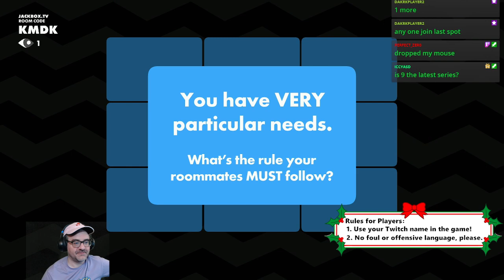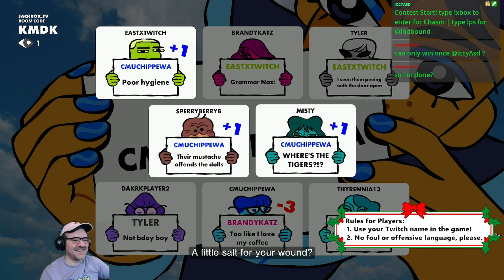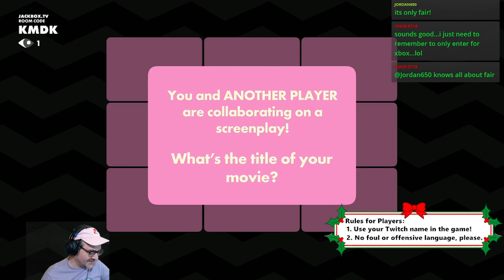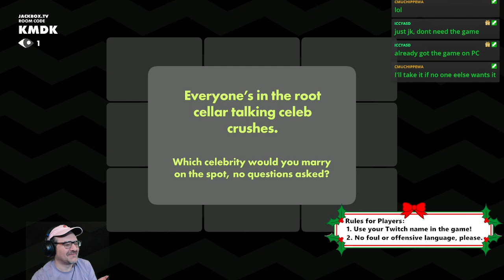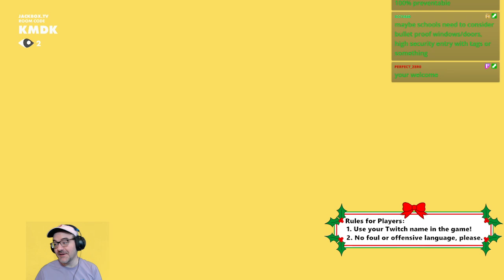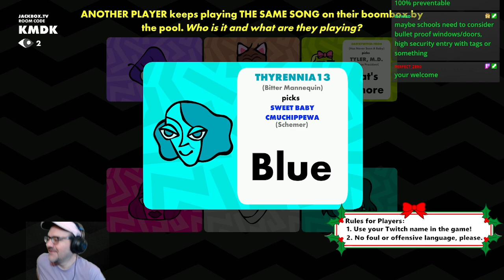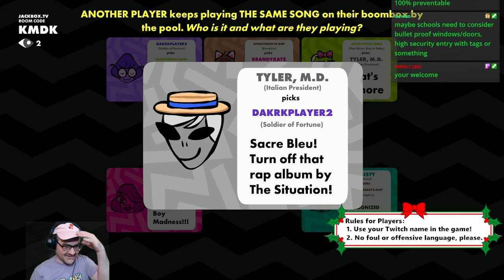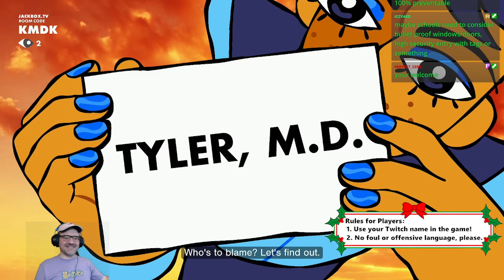Jackbox Party Pack 9: Roomerang with Tyler and SperryBerryBeast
For Paul and Brandy's birthdays, the stream played Jackbox Party Pack 9. Here's the Roomerang portion of the stream, with TylerH1701, SperryBerryBeast, and Brandykatz on mic.